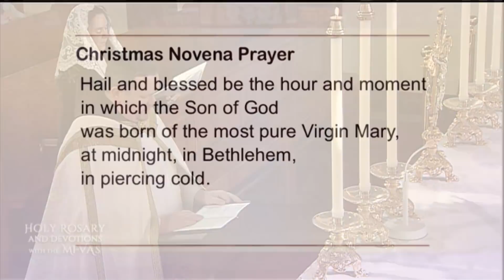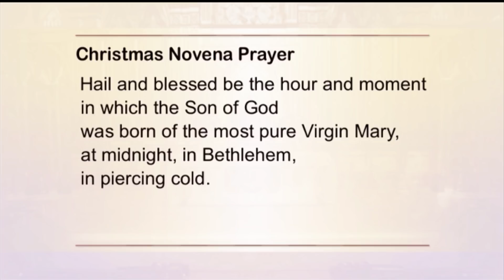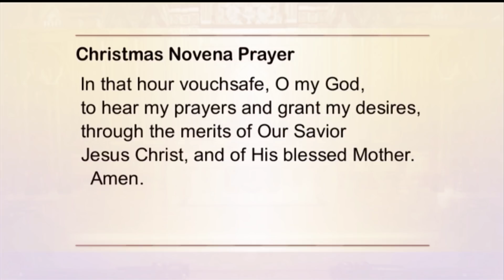Holy Rosary and Devotions with the Franciscan Missionaries of the Eternal Word - 2021-12-22 - Holy R